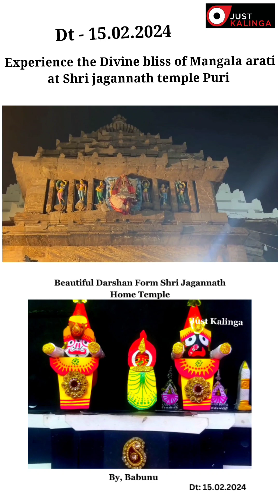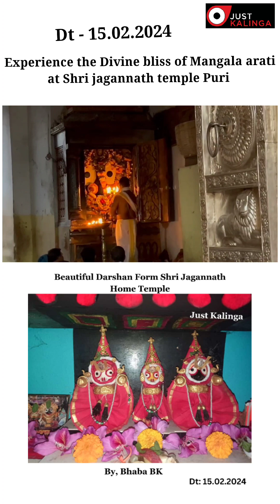🙏 Shri Jagannath Temple Mangala Arati With Beautiful darshan from Shri Jagannath home temple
🙏 Shri Jagannath Temple Mangala Arati With Beautiful darshan from Shri Jagannath home temple (DT: 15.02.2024) - Justkalinga.com

Jay Jagannath🙏🙏🙏

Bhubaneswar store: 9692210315